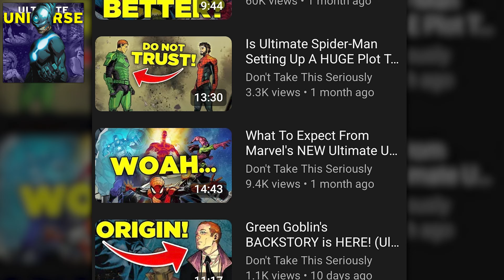The NEW Ultimate Spider-Man FINALLY Did It! (Ultimate Spider-Man #6)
Hey, what's going on guys?? WELCOME BACK to another Ultimate Spider-Man video, I'm so excited to share this issue with you guys because Jonathan Hickman and Marvel just KILLED IT again! The art, story, and character interactions in this issue are amazing, we finally got the reveal we've been waiting for after a TON of reveals last issue— which speaks volumes about how much hype and anticipation is involved with this series and how much build up there is. Another great installment for the series, all-around. Thanks!

Check out 99¢ Channel Memberships for VIP BADGES next to your comments, SHOUTOUTS at the end of every video, EARLY ACCESS to videos, and more!